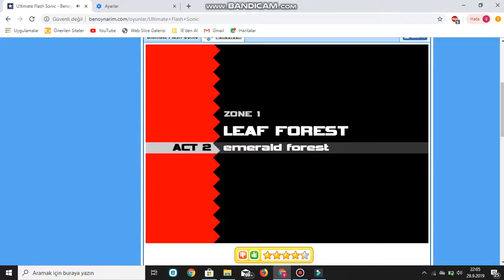Ultimate Flash Sonic Bonus1: Time Trial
Here's the time trial mode as promised with 3 characters.
I will upload other 2 hedgehogs and sound test later on.